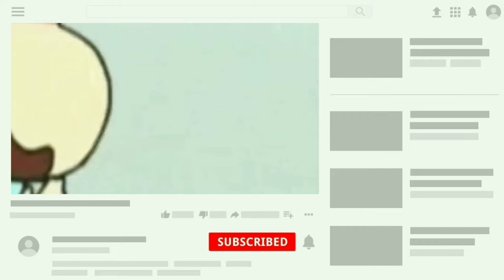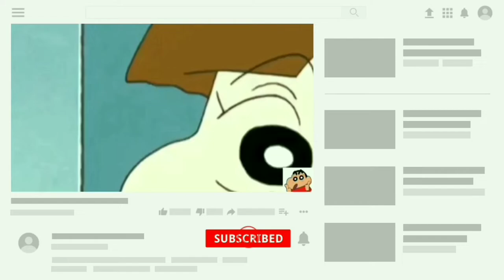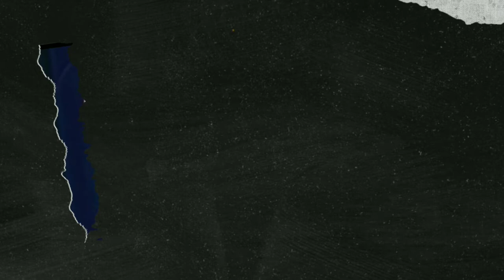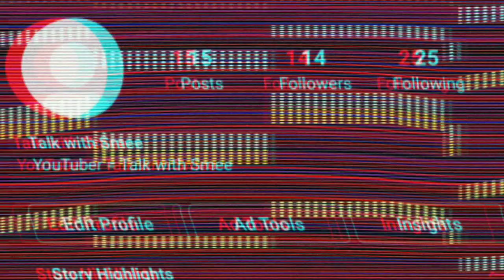Who is Tamiko kaneri in Shinchan. Mysterious Facts about Shinchan. Short documentary of Shinchan.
Who is Tamiko kaneri in Shinchan movie villain aur dulhan. Facts about Shinchan in hindi. Short documentary of Shinchan in hindi. mysterious Facts about Shinchan in hindi. Shinchan amazing facts.

So Hii friends,

In this video we will discuss about who is Tamiko kaneri in Shinchan. If you want to know about this so please watch this video till the end 🙏🙏🙏

Time Stamps

00:00 - INTRO

00:23 - IS TAMIKO SHINKO??

01:48 - IS TAMIKO ICHAN??

02:32 - IS TAMIKO LEMON??

03:38 - FOLLOW ME ON INSTAGRAM

03:44 - PLEASE SUBSCRIBE 🥰